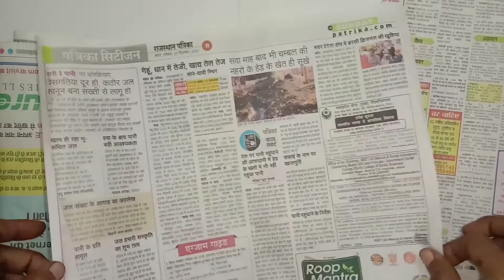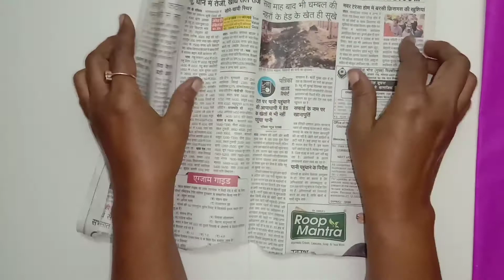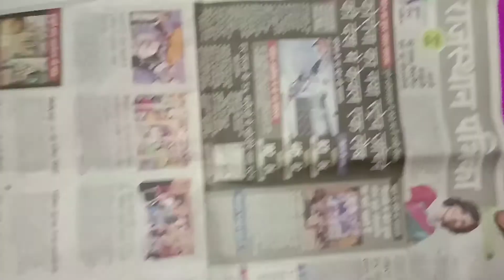Fine motor activity for kindergarten kids / Fine motor development activity for 2-5 years old kids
Materials used : Pieces of News paper, kite paper, tissue paper etc.